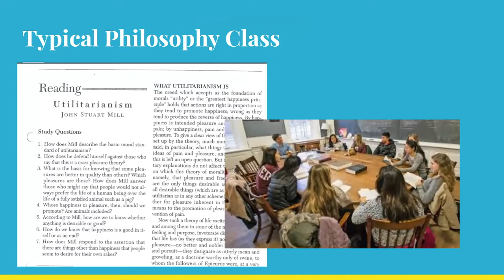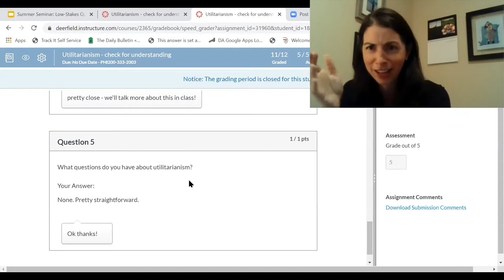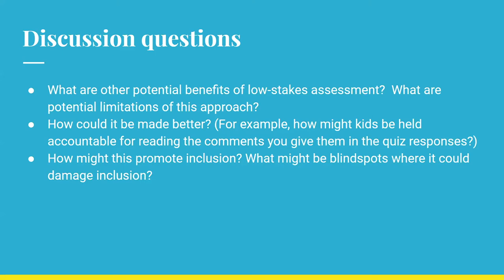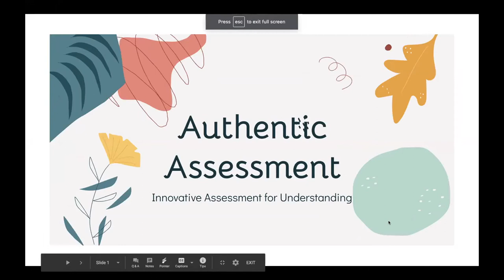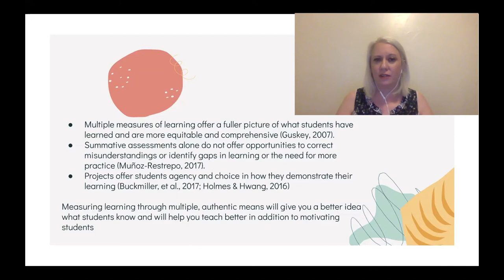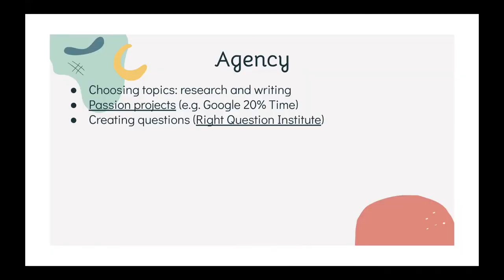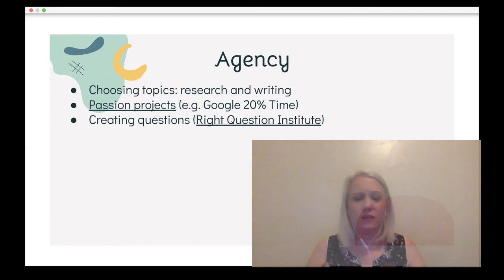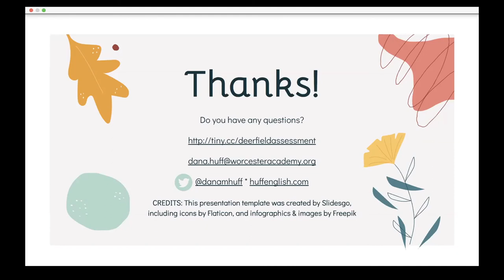Deerfield Academy Summer Seminar July 30: Assessment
Thanks to Jamie and Dana for sharing with us!